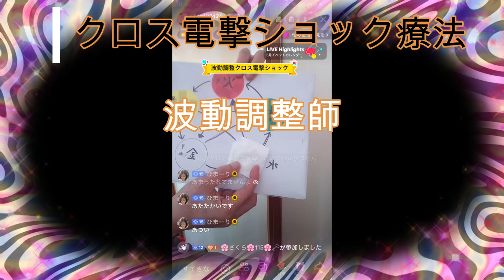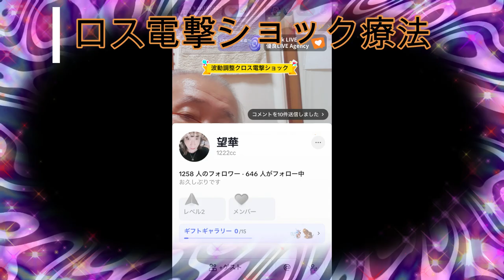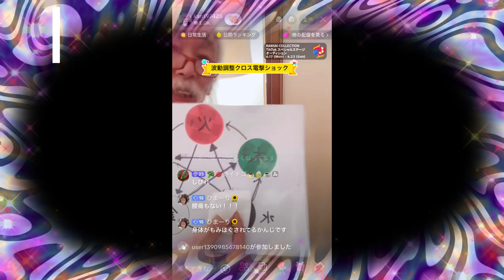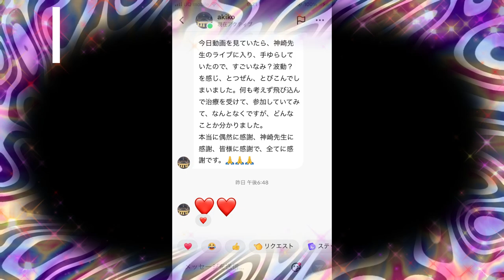クロス電撃ショック療法2024 6 25